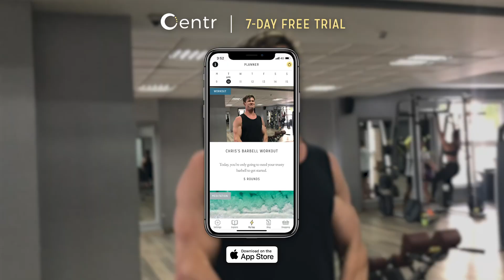A free barbell workout with Chris Hemsworth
Turn up the heat with one of Chris Hemsworth's go-to barbell workouts, led by his personal trainer Luke Zocchi. This quick and effective full-body barbell workout plays a big part in helping Chris Hemsworth get into shape for film roles including Thor. Keep your form tight to build maximum strength and definition with these exercises – whether you're at home or in the gym.

Try Chris Hemsworth's fitness app free for 7 days at Centr.com

Train with world-class experts
• Workouts for home or the gym; from 20 to 40 minutes.
• HIIT, strength training, yoga, Pilates, functional training & more.
• Log your progress and stay on track
• Beginner to advanced, modify your plan to suit at any time.
• New workouts every week.

Delicious meal plans for every diet
• Quick and easy breakfast, lunch, dinner & snack options, all dietitian-approved.
• Nutritious recipes from world-class chefs.
• Gluten-free, vegetarian, vegan & pescatarian options.
• Automated shopping lists.
• Swap meals to suit your taste & mood.

Meditations, advice & support
• Guided meditations to get you centered.
• Confidence-building hacks for everyday life.
• Sleep visualizations to help you rest and recover.
• Expert tips to stress less & stay motivated.
• 24/7 community support to keep you focused.

Want a bigger challenge? Gain access to over 3000 more workouts, recipes and meditations with Centr